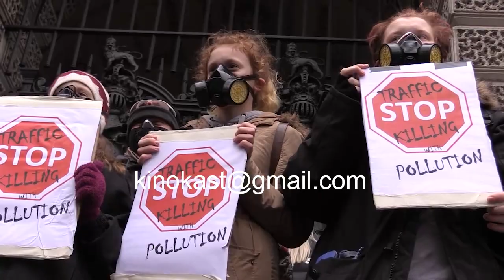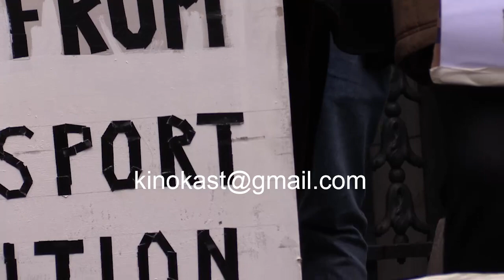Stop Killing Cyclists Protest | London | 11 February 2017 | Raw Footage | Kinokast Archive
'Stop Killing Cyclists intends to build a peaceful but more radical approach to fighting for safer infrastructure for all of the city’s road users, though with a focus on cycling, within a framework that drives the message home to those who really need to hear it.'

Original Format 1080p (AVC 1920x1080 50fps)